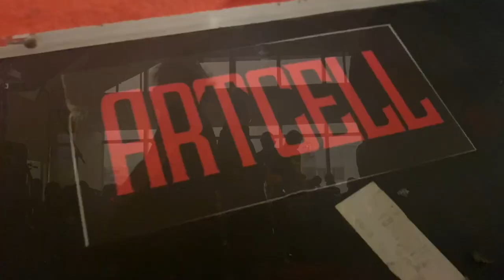Vlog With Artcell &Avoid Rafa।Live Concert At Jamuna Future Park।Ahsan Mahbub।Arbo virus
Avoid Rafa-Artcell-black-Arbo virus-vlog
Arbo virus-artcell-avoid rafa-concert -vlog
Ahsan mahbub-vlog-artcell-arbovirus-concert

•hello everyone here is myb1st vlog In this year.
Its all about a concert called musicians for life.
I personally enjoyed full of concert and tried to show you something

Device i used for blogging: Iphone 11
Editing apps: I movie